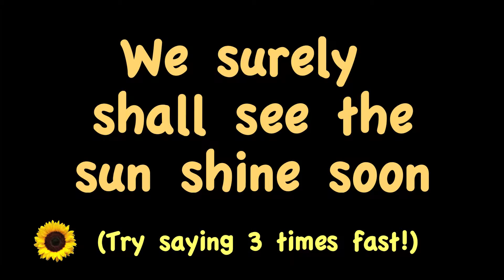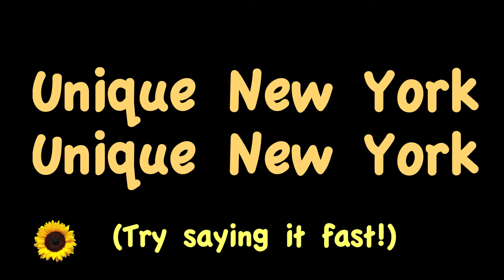Fun Tongue Twisters for Seniors #3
Try these three tough tongue-twisters! An easy and fun way to engage an older adult with mild to moderate dementia.
Goals:
1) To provide an opportunity for cognitive stimulation via reading words on a screen and pronouncing tricky word combinations.
2) To provide an opportunity for positive social interaction (e.g.: laughter with a caregiver, friend, rec therapist, etc.).
3) To enhance speech motor control (control of the lips, teeth, tongue, mouth, etc.).